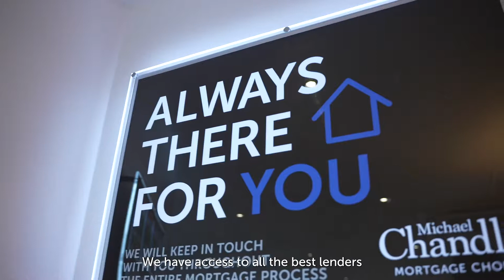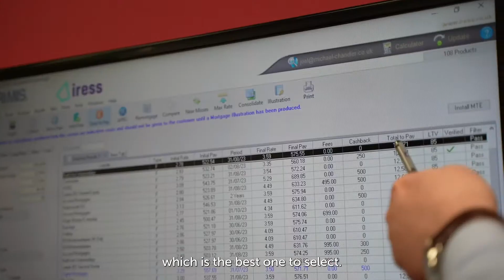212 Mealough Road